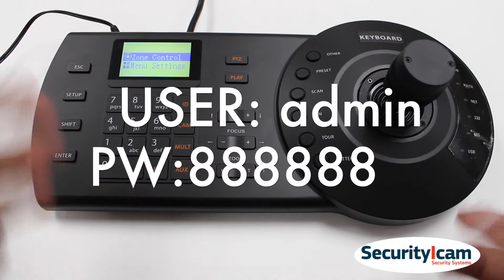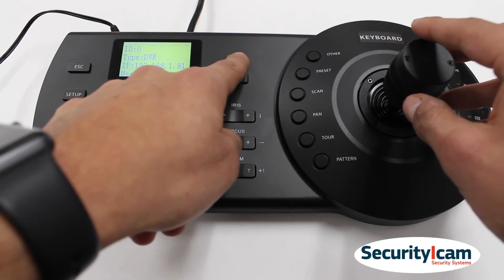How to Setup PTZ Controlling IP Controller